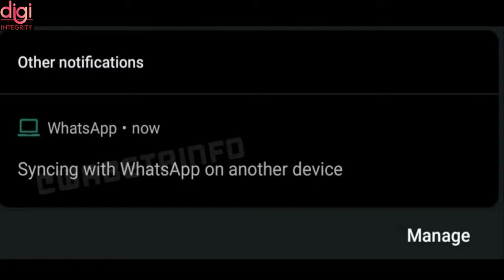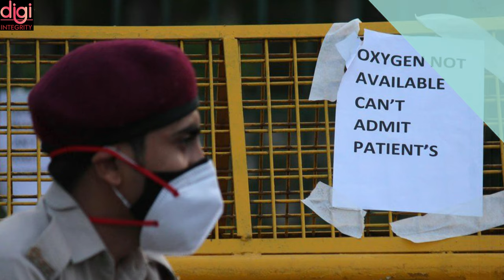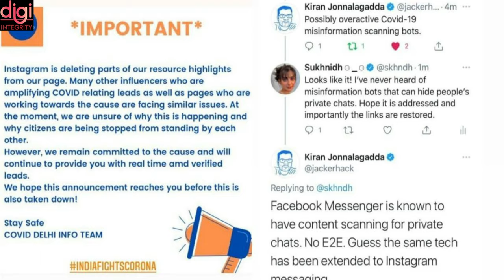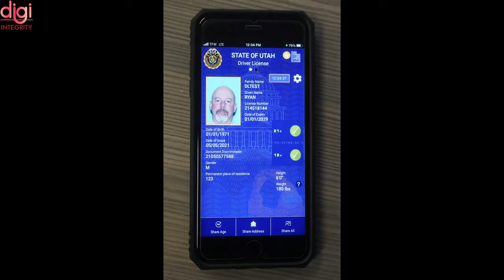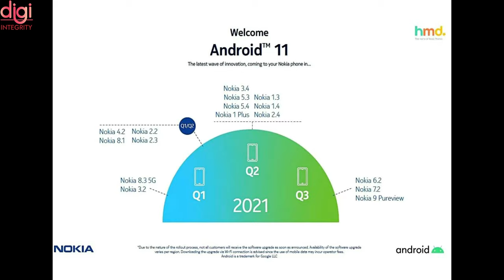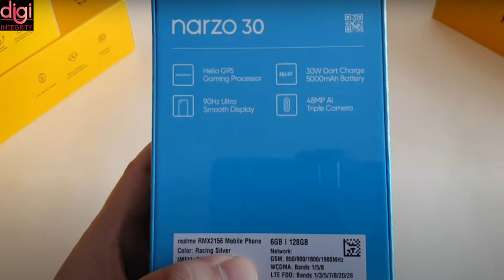Technews 75 | Hyd Startup develops Portable Oxygenator, Whatsapp Block Users, Instagram Issue, etc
Video Highlights
Introduction-(0:00​​​​​​​​​​)
WhatsApp To Block Users From Accessing Chat List If They Don’t Accept New ToS-(0:12)
WhatsApp chat history migration feature new details emerge-(1:19)
The Hyderabad-based startup aims to save lives with an affordable, portable oxygenator-(2:03)
Instagram Hit by Bug That Deleted Activists' Stories Mysteriously, Company Says Issues Fixed-(4:13)
Pandemic gives boost as more states move to digital IDs-(4:53)
Nokia Reveals List of Smartphones to Get Android 11 Update By End of Next Month-(5:33)
Realme Narzo 30 to Launch on May 18, Full Specs & Live Images Revealed in Unboxing Video-(6:13)
Tom Clancy’s The Division Is Coming To Mobile Phones-(7:28)
Thanks for Watching-(8:09)

Technews 74 | Home Meals for COVID-19 Patients, Amazon postpones Prime Day, Netflix N+, 1+ Clipt, etc